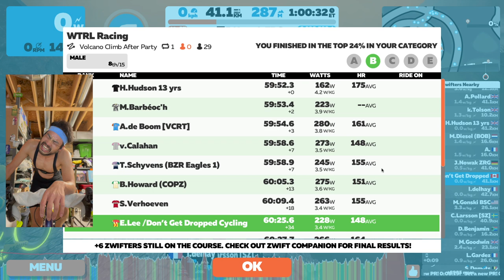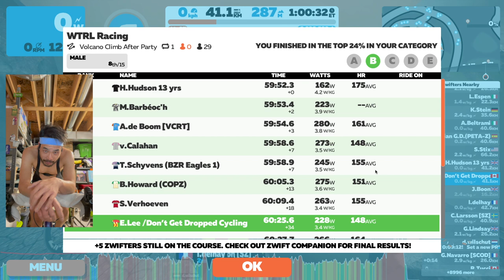TOP 5 WTRL Racing - Volcano KOM After Party // Zwift Race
WTRL Racing
Volcano Flat KOM, 1 Lap, 40km

0:00 Intro
2:17 Start of Race
19:54 Lap 2
36:16 Energy Gel Taste Taste
37:42 Lap 3
55:07 Volcano KOM
1:02:51 Zwift Power Results
1:04:18 Ride Stats